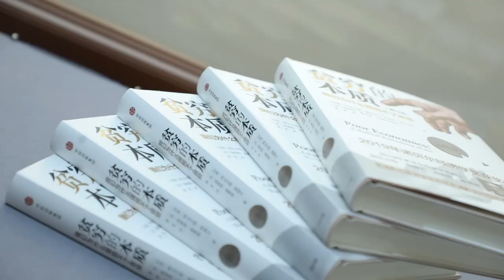Huawei Now: ICT Should Benefit All Of Society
When 2019 Nobel Prize in Economics winner Abhijit Banerjee met Huawei Senior Management Consultant Huang Weiwei, he talked about how ICT should be more useful and accessible to more people worldwide. His point focuses on the need for tech solutions to be relevant to the environment they are in so that more people can take advantage of their benefits.